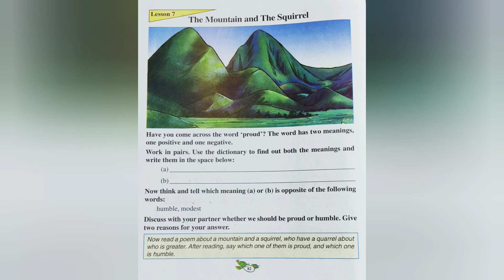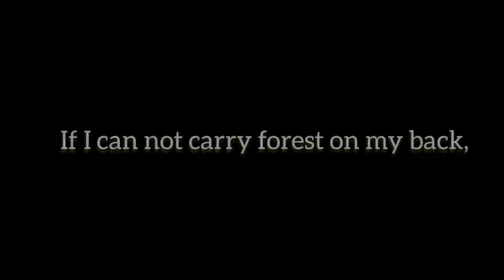CLASS - VI LESSON SEVEN - THE MOUNTAIN AND THE SQUIRREL - READING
Reading - The Mountain and the Squirrel

1. Eight other ways to say "I will support you."

2. Eight other ways to say "It's important."

3. Learning Phrasal Verbs with Pictorial Representation.

4. Class VI Lesson 3 // Dhyan Chand Question Answer.